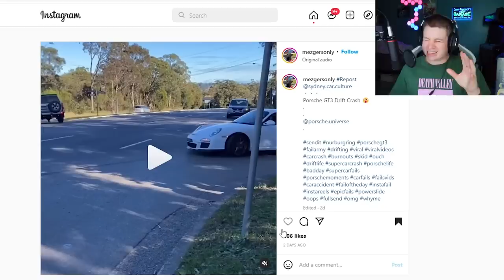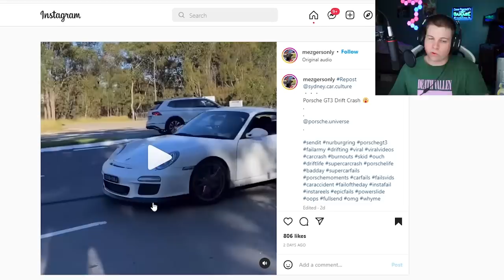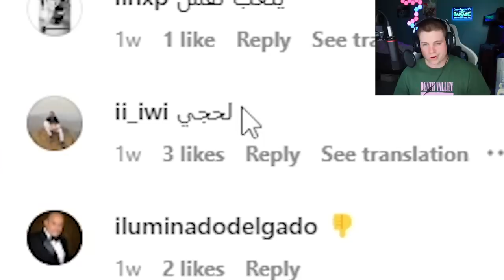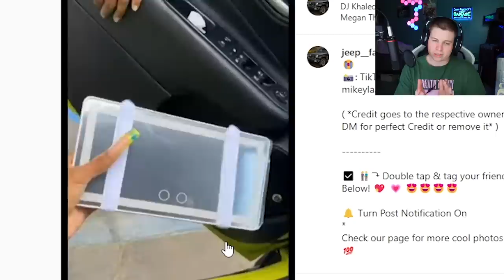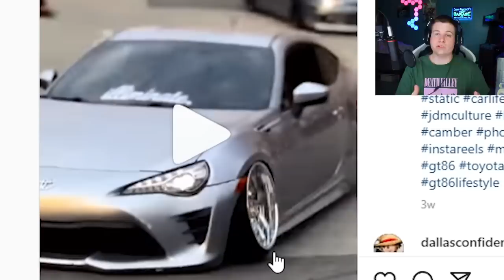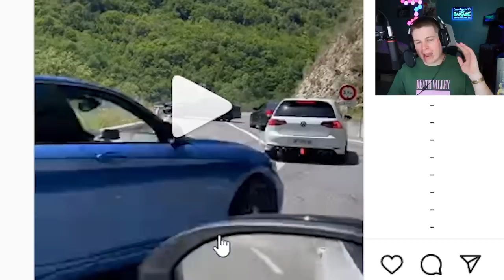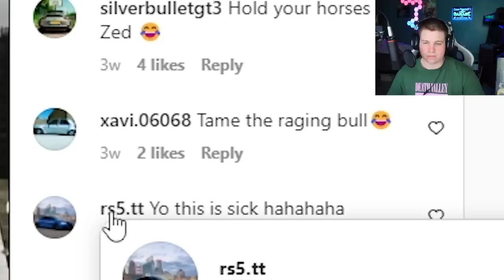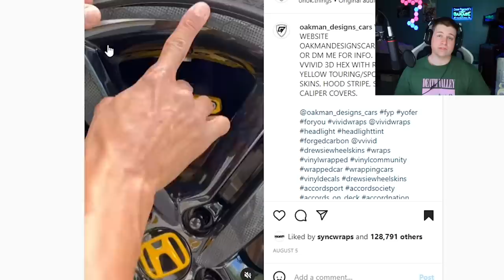Why Can’t German Car Owners DRIVE?!? (Instagram Car Fails)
Looking at the worst car content you guys can find on instagram.